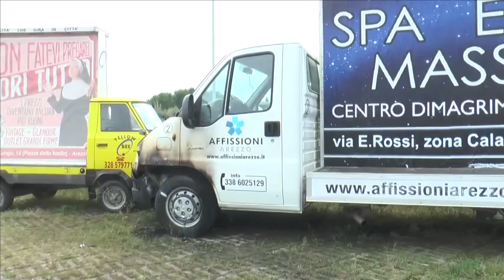Arezzo: vandali bruciano automezzi in centro città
Questo il post su Facebook di questa mattina di Mario il tuttofare ad Arezzo:
ore 3.45 di stamani brucia la macchina dal mio vicino a due metri dalle porte delle nostre case e a pochi metri dalla mia, eravamo veramente nel panico più totale. neanche 30 min dopo Maestà di Giannino hanno provato a dare fuoco a un camion vela della pubblicità fortunatamente un vigile giurato si è accorto ha chiamato i pompieri salvando quel veicolo. non viviamo più nella bella Arezzo di una volta sono anni che chiediamo una telecamera e due o tre lampioni in più. grazie amministrazione comunale il mio vicino è anche senza lavoro da un pò... spero che qualcuno si attivi per aiutarlo !! condividete...